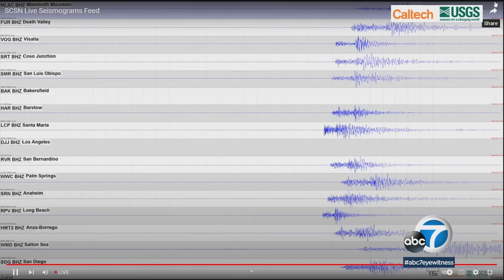Earthquake hits Ventura County as SoCal braces for Hurricane Hilary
A magnitude 5.1 earthquake jolted Ventura County Sunday afternoon as Southern California braces for Hurricane Hilary.